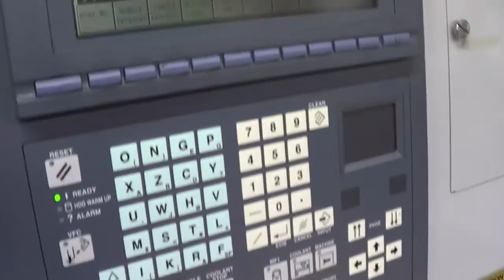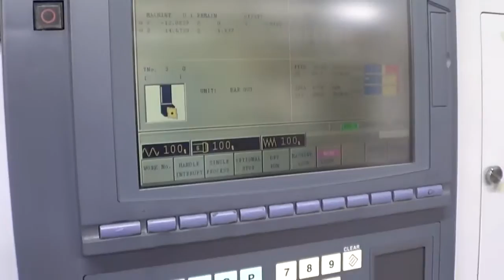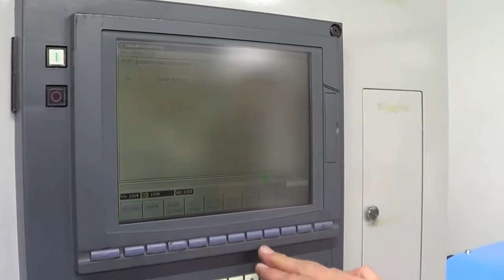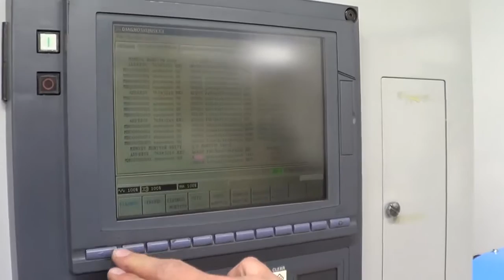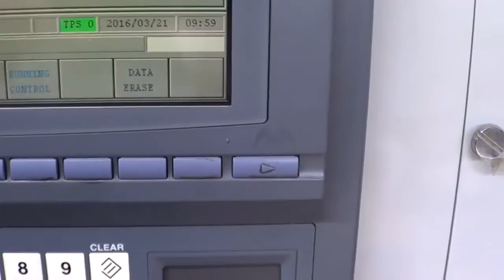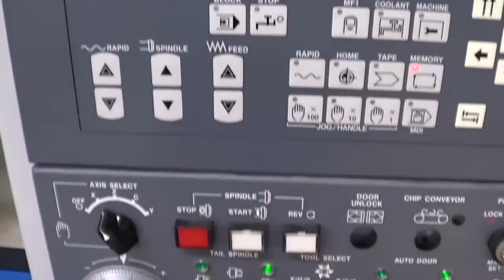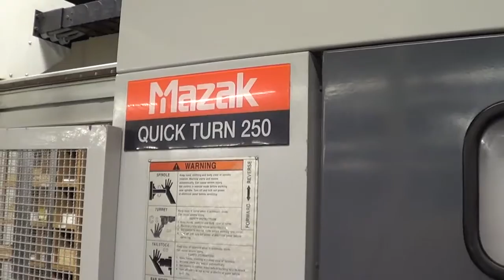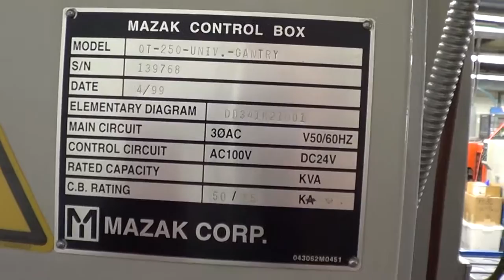Mazak QT250 w/ Gantry